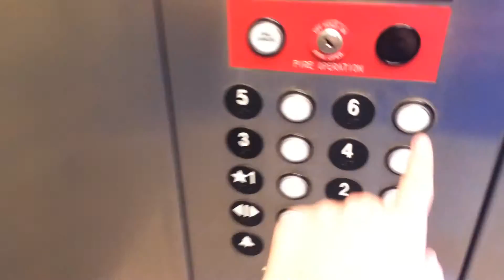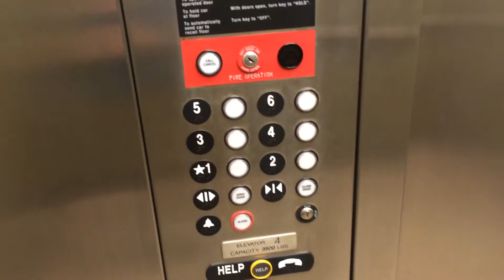2nd 2009 Thyssenkrupp Oildraulic Hydraulic elevator at Montgomery County Sadler Parking Garage